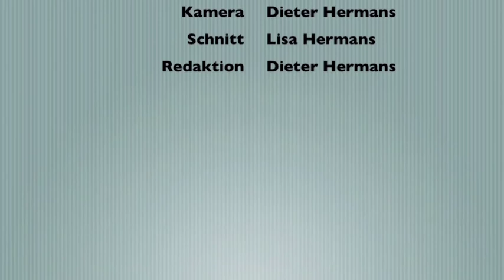PurlifeTV - Bea's Talk vom 14.01.2014 - Trauerbegleitung